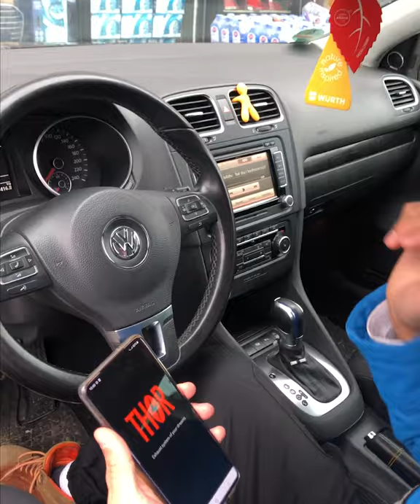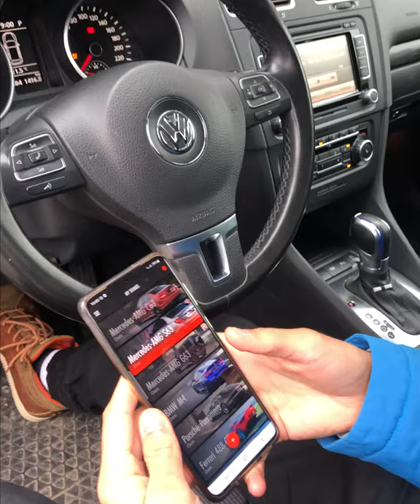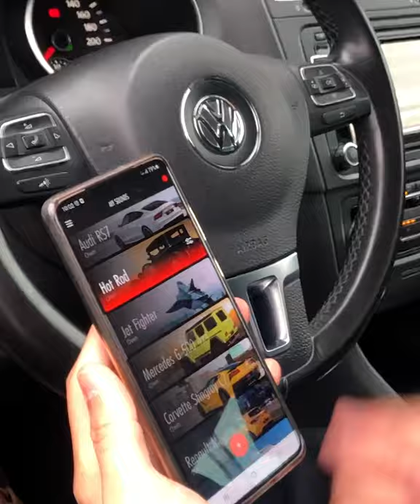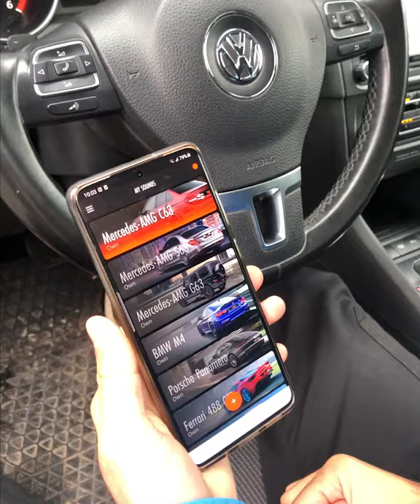Sound System THOR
Montimi i sound system THOR
Nje nder Brendet me te mira botrore